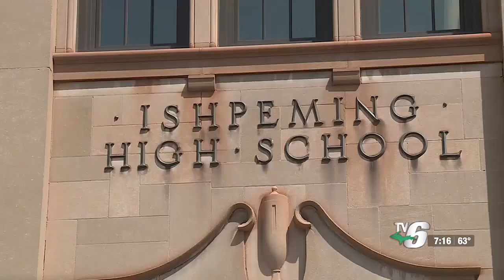Marquette Alger RESA peer-to-peer program a success in Ishpeming